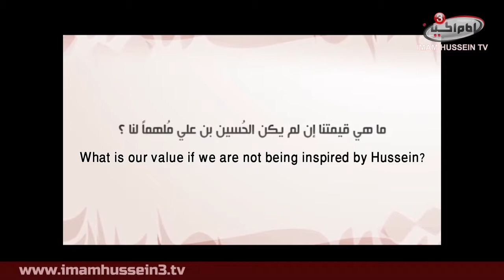Imam of the Life Recitation ( ENG SUB )